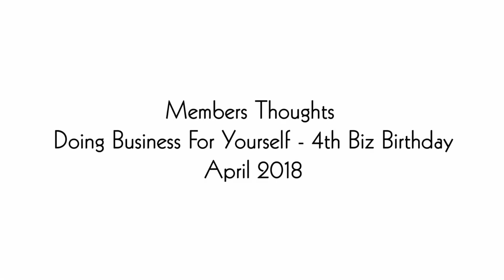DBFY: Group Members Thoughts